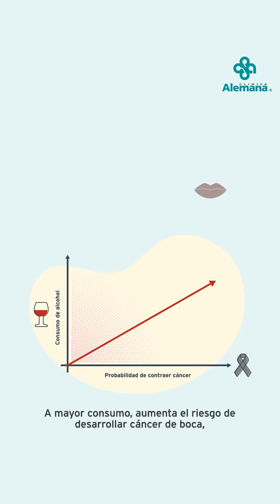Salud y alcohol | Clínica Alemana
En el siguiente video te informamos sobre los riesgos del consumo de alcohol, siendo un factor de riesgo de varias enfermedades, aprenderás de los posibles problemas de salud que puede generar su consumo.
El alcohol puede producir deterioro en la salud mental y en su consumo agudo altera el comportamiento y la capacidad de toma de decisiones. Incluso en dosis bajas puede ser riesgoso para la salud, su consumo no es recomendable.